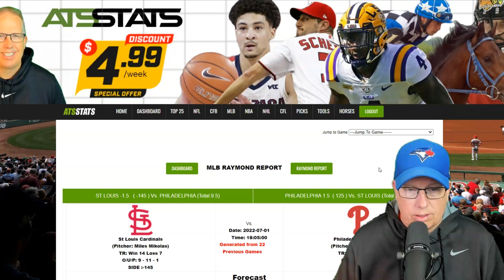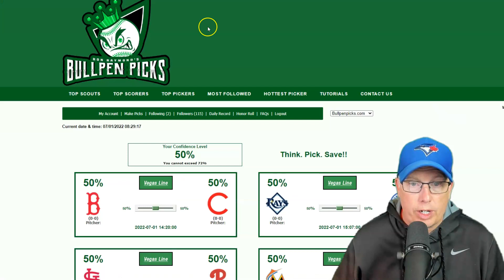St Louis Cardinals vs Philadelphia Phillies Prediction 7/1/22 - Free MLB Picks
Sports Handicapper Ron Raymond of the Raymond Report has released his Free MLB Pick and Preview on today’s baseball game between St. Louis Cardinals vs. Philadelphia Phillies Prediction for Friday, July 1, 2022.

1. How to Avoid Beginners Mistakes in Sports Betting
2. Raymond Report Top 5 Sports Betting Tips
3. Ron Raymond’s 50 Greatest Sports Betting Secrets + 30 Bonus Tips! (e-book)